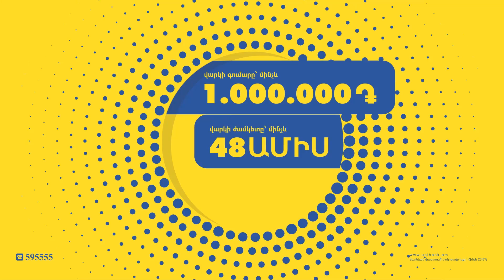Վարչապետն այցելել է ՊՆ կենտրոնական կլինիկական զինվորական հոսպիտալ